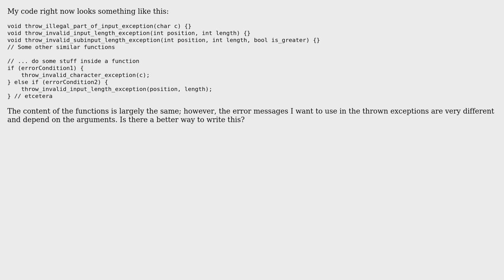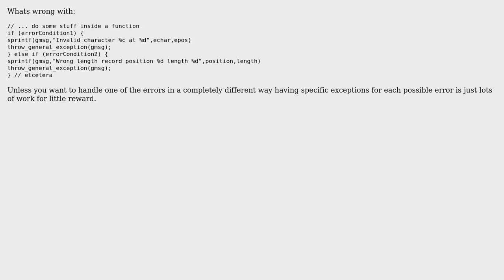Software Engineering: What's the best way to handle slightly different exceptions? (4 Solutions!!)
Software Engineering: What's the best way to handle slightly different exceptions?

With thanks & praise to God, and with thanks to the many people who have made this project possible! | Content (except music & images) licensed under CC BY-SA | Music | Images & others | With thanks to user Robert Harvey user mcottle user James Anderson user EMBLEM user Bart van Ingen Schenau and the Stack Exchange Network Trademarks are property of their respective owners. You are responsible for your own actions.